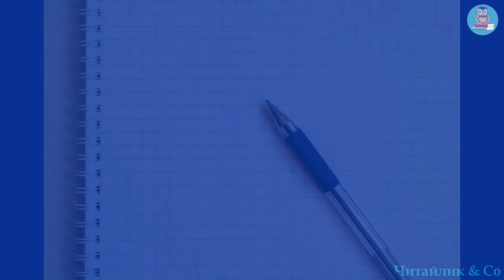Кінь утік... - Василь Сухомлинський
Пропоную для вашої уваги це відео із прозовим твором українського автора Василя Сухомлинського "Кінь утік..."   Бажаю приємного перегляду та задоволення від прослуховування.